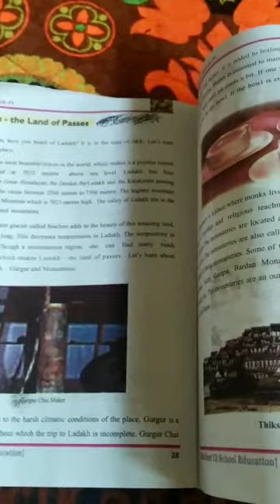Class 4th sub english topic ladakh the land of passes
Manzoor Ahmad chowan